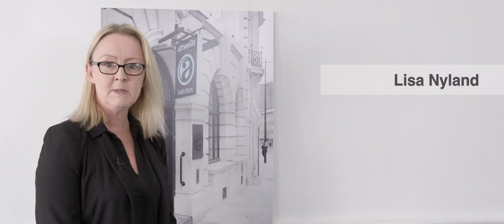Find Out How Long Your Conveyancing Will Take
Property law expert Lisa Nyland of Attwells Solicitors breaks down the conveyancing process. For more information or to receive an instant conveyancing quote